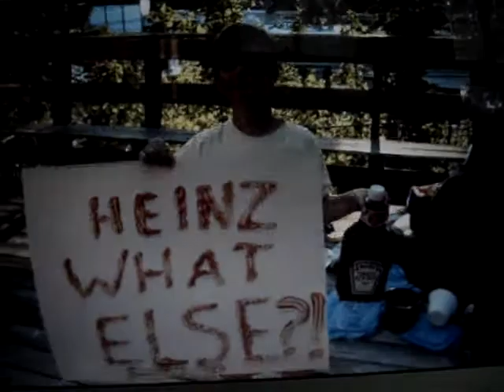Painting with Heinz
Little boy paints with Heinz Ketchup